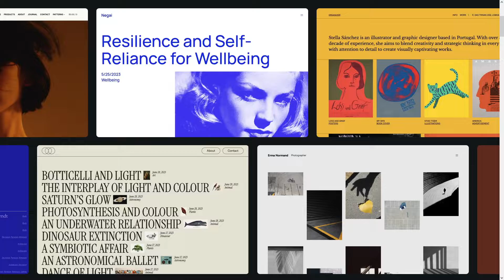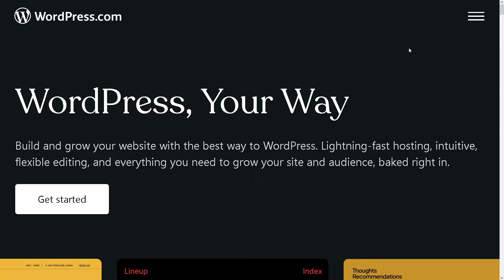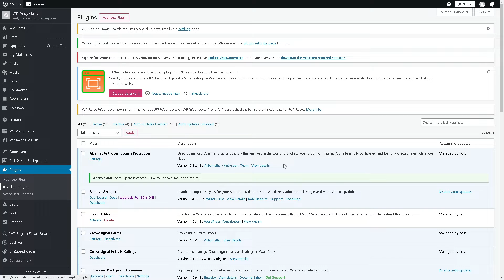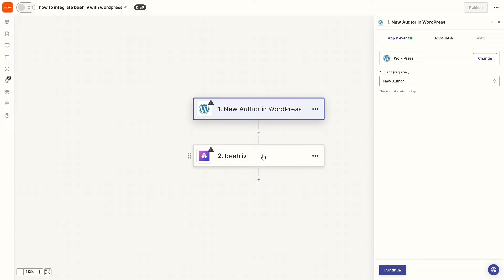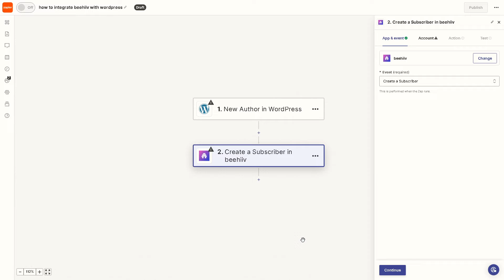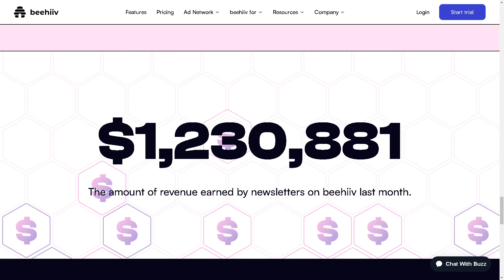How to Integrate Beehiiv With WordPress (Full 2024 Guide)